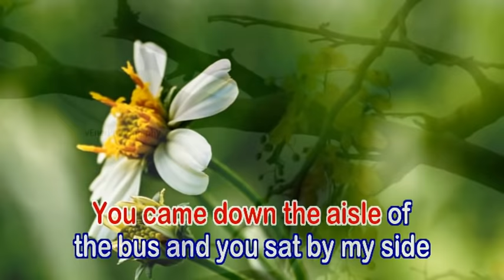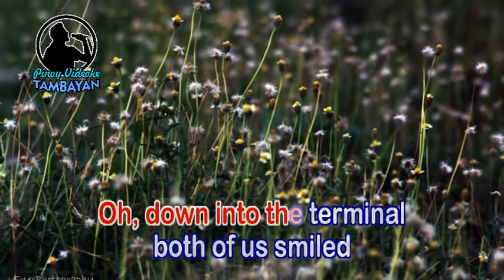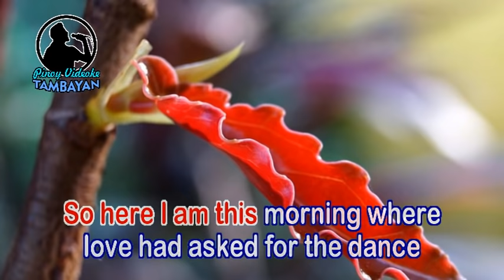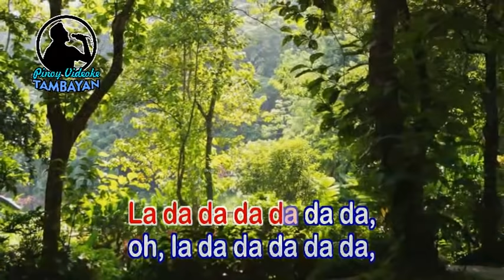Terminal - Rupert Holmes (KARAOKE VERSION)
By Rupert Holmes

Here's the first song on my channel..I will be uploading more songs as I create them... You're welcome to comment your suggestions and requests.

Dito tayo mga kaibigan. Tambayan natin to... Kumuha ng malamig na beer, ilabas ang mic at ihanda ang boses. Kantahan na! Enjoy!!!